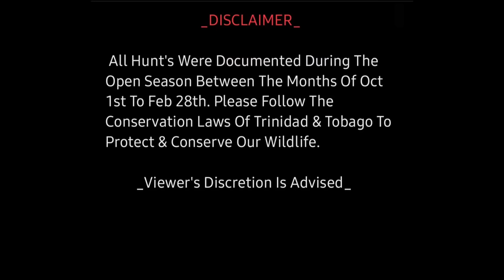Season Start Nice Mr. Lappe #1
Epic Kick Off At The Beginning Of The 2023/2024 Hunting Season Mr. Lappe #1...